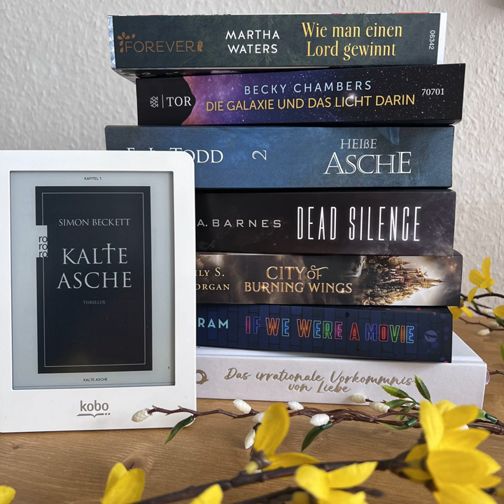bücherreich 257 - Lesemonat Februar 2024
In dieser Episode spreche ich über die Bücher, die ich im Lesemonat Februar 2024 gelesen habe:

„Dead Silence“ von S.A. Barnes*
„Zorn und Morgenröte“ von Renée Ahdieh
„Wie man einen Lord gewinnt“ von Martha Waters
„Du hast mich voll erwischt“ von Anna Bell*
„Die Galaxie und das Licht darin“ aus der „Wayfarer“-Reihe von Becky Chambers
„Das Versprechen von Glück“ aus der „Gameshow“-Reihe von Franzi Kopka*
„Kalte Asche“ von Simon Beckett
„City of Burning Wings“ von Lily S. Morgan
„Heiße Asche“ aus der „Fuse“-Reihe von E.L. Todd
„Zeitsplitter - Die Jägerin“ von Cristin Terrill
„Panic - Wer Angst hat, ist raus“ von Lauren Oliver
„Das irrationale Vorkommnis von Liebe“ von Ali Hazelwood
„If we were a movie“ von Kelly Oram

13 Titel (4 Bücher, 8 Hörbücher, 1 eBook)

Außerdem habe ich folgende Escape Games gespielt:
„echoes“: „Mord auf Ex“ und „Draculas Erbe“
„Hidden Games“: „Express in den Tod“, „Königsmord“ und „Reif für die Insel“

Lesevorhaben:
* 3 Titel aus „12 für 2024“
* 2 Reihen (weiter)gelesen
* 2 SuB-Senioren

Aktuelle SuB-Höhe:
Bücher: 157
Hörbücher: 68
eBooks: 96
*321

Was habt ihr im Lesemonat Februar gelesen und gehört?
Eure Ilana